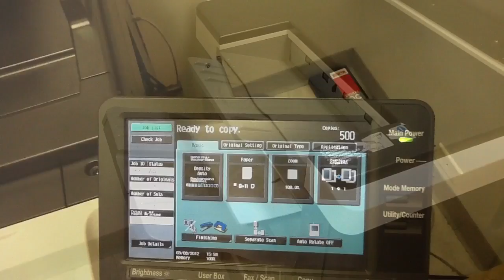Bellevue Intern Parody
This is a parody of the Adult Education Interns at Bellevue Baptist Church. Enjoy!